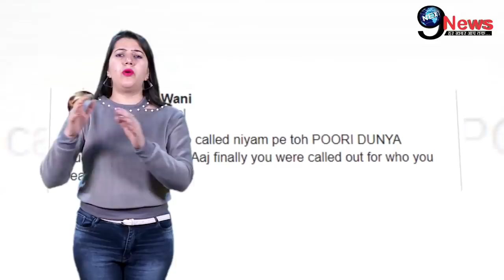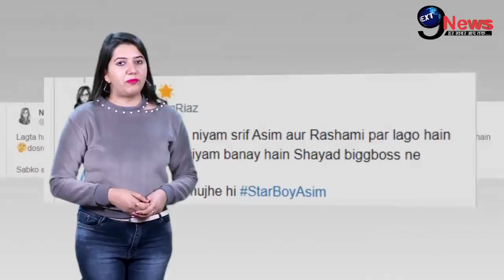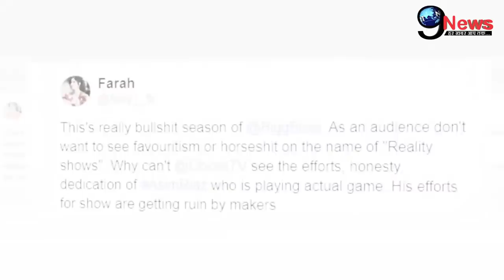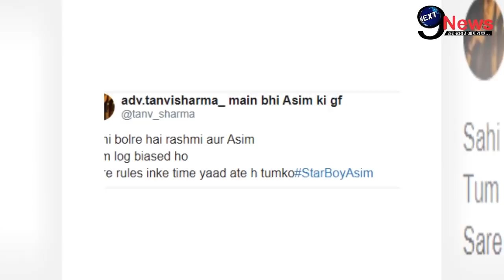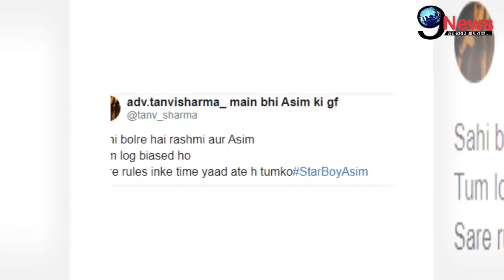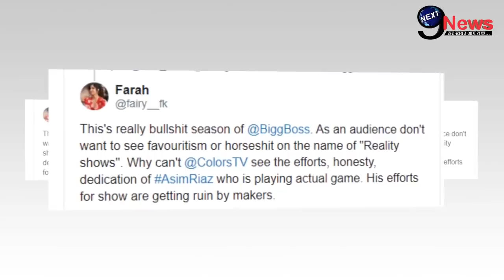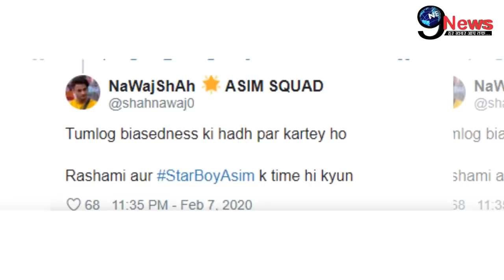Bigg Boss 13: Rashmi और Asim पर हुआ सबसे बड़ा खुलासा, फैंस के लिए बड़ी खबर | BB Buzz